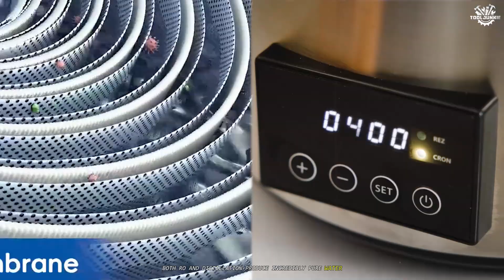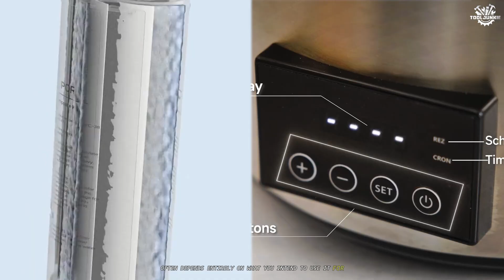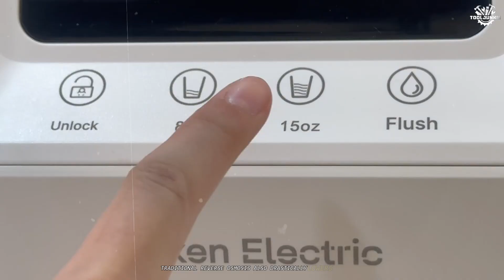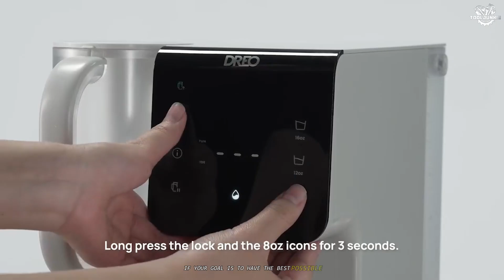Reverse Osmosis Vs Distilled Water | Which Is Healthier to Drink?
Are you wondering "Reverse osmosis vs distilled water — which is better?" This video breaks down the science, pros, and cons so you can decide what’s best for your needs. We compare reverse osmosis water and distilled water across common uses: Reverse osmosis vs distilled water for laboratory applications, for humidifier use, for plants, and for CPAP machines. You’ll also learn how they differ in taste and how each stacks up against purified water. Whether you’re researching drinking water options, comparing a reverse osmosis water filter system to water distillers, or trying to improve your tap water, this guide makes the differences clear and practical.

🕝Timestamps🕝

0:00 - Intro: Reverse Osmosis Vs Distilled Water
0:41 - Process and Mechanism
1:49 - Contaminant Removal and Purity
2:54 - Taste and Mineral Content
3:56 - Speed, Convenience, and Availability
5:07 - Energy Use and Waste
6:07 - Cost Considerations
7:07 - Use Cases
8:00 - Health and TDS Context
9:03 - Who wins?

What you’ll learn:
- How reverse osmosis and distilled water are produced and what contaminants they remove
- Key differences in mineral content and reverse osmosis vs distilled water taste
- Which type is recommended for sensitive applications like laboratory work, humidifiers, and CPAP devices
- Practical advice for using reverse osmosis vs distilled water for plants and everyday drinking water
- How reverse osmosis vs distilled water vs purified water compare, and when one may be preferable

Perfect for homeowners, lab personnel, plant enthusiasts, and anyone choosing a water filtration path. We avoid product endorsements and focus on facts so you can make an informed choice about reverse osmosis, distilled water, and other water treatment options.